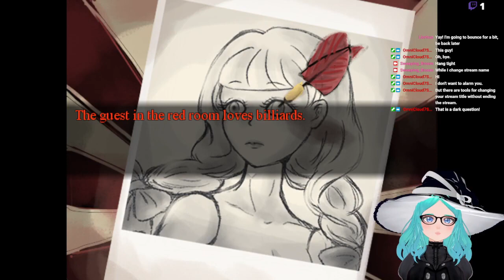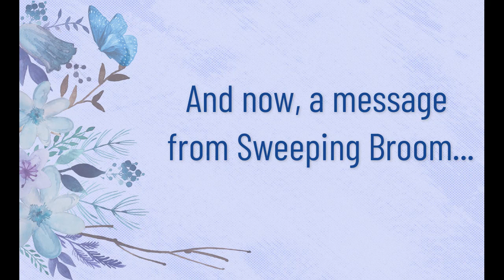Trick & Treat - Livestream 2023/11/02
Today, we played a pumpkin girl going on a journey with a witch. The game was so important to the witch playing it, that when the video cut off early, she went back and re-recorded it!